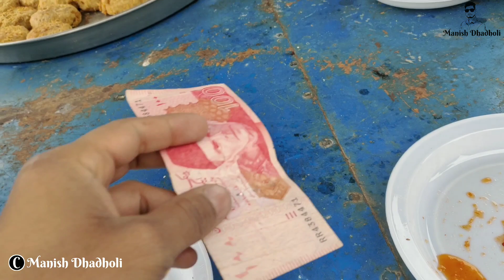pakistan ke market me shopping || india to pakistan